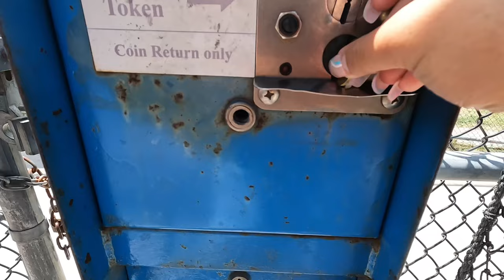DAY IN MY LIFE🍉|| Summer Edition ☀️ || New Piercing, Golfing, Go karting, Batting cages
Hi Guys!! Today I'm actually going out and doing some fun activities for summer! First time golfing!! Did worse than I thought 😭 Hope you guys enjoy🥳

🤍 Social Media 🤍
Pintrest: amelia2002